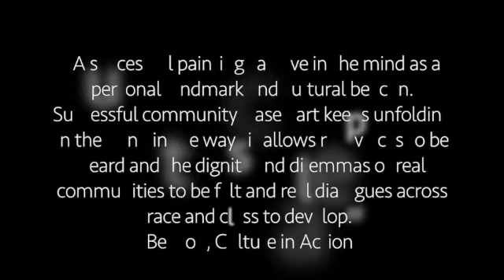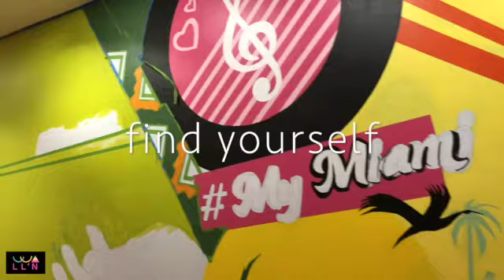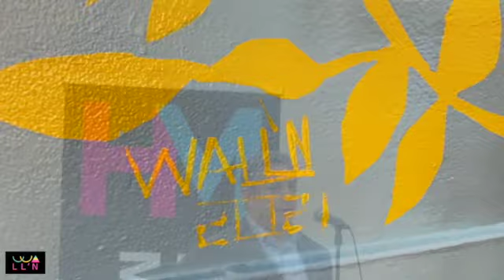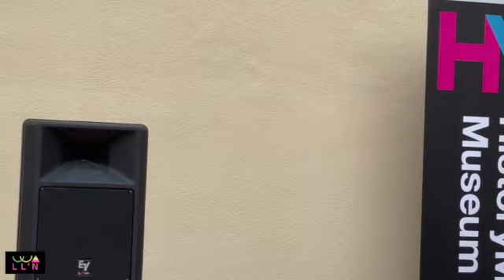Wall'N Mural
DVCAI
Izia Lindsay
Asser St Val
Rosa Naday-Garmendia
Roy Wallace